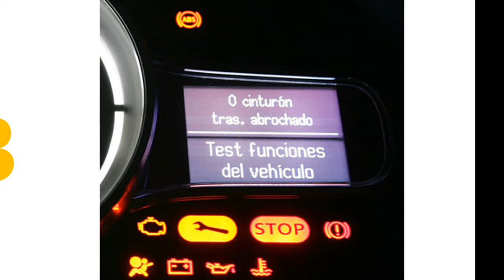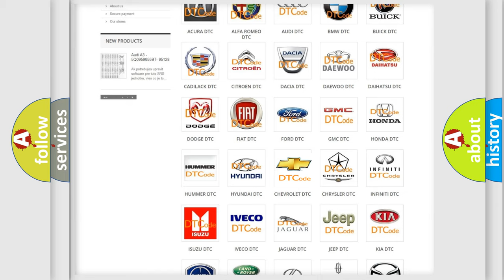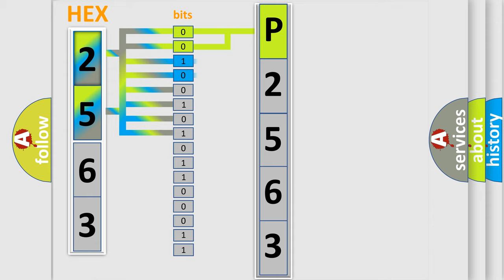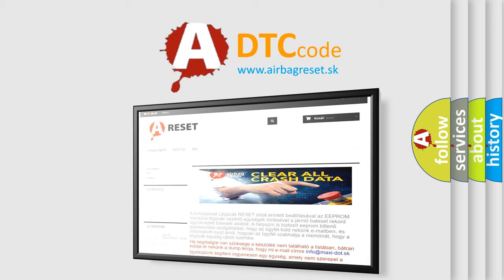DTC Chevrolet P2563 Short Explanation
Contents:
0:21 Basic DTC analysis according to OBD2 protocol standard.
1:48 Insight into programming
2:58 A diagnostically understandable description of the Diagnostic Trouble Code
3:05 Basic error definition

Make:
Chevrolet
Code:
P2563
Definition:
Transmitter ID3 not Received (Test Mode DTC)
Description:
Test mode procedure is performed.
Cause:
 Tire pressure warning valve and transmitter Tire pressure warning antenna and receiver Wire harness or connector Tire pressure warning ECU